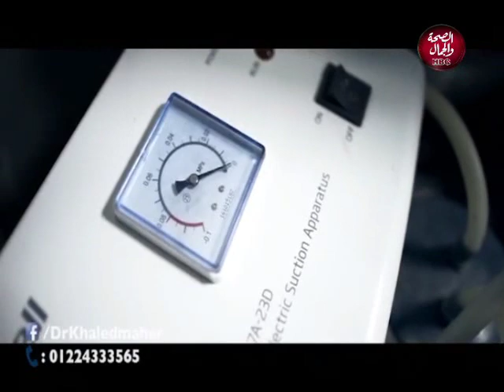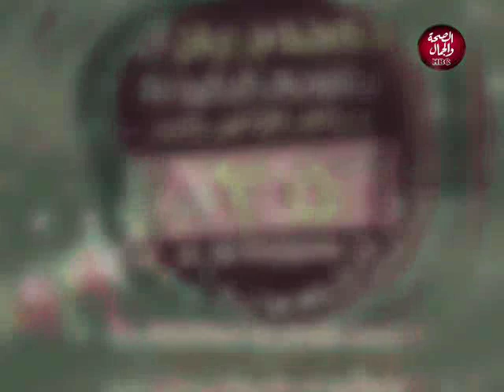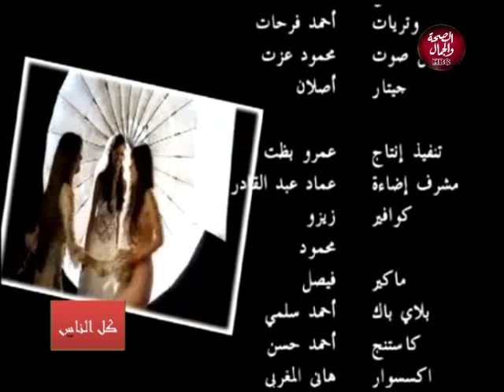كل الناس | تعرف على أهمية دور المخرج الإذاعي